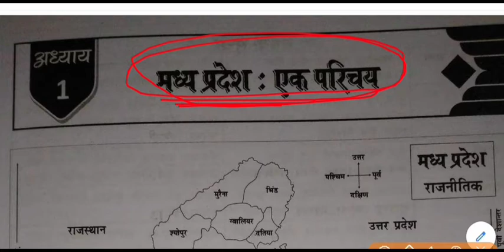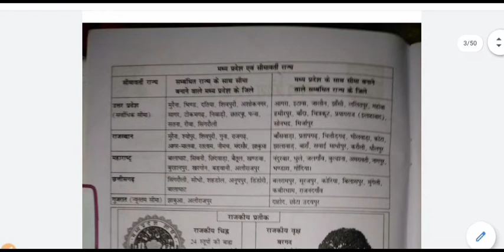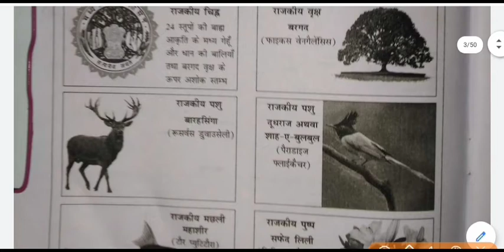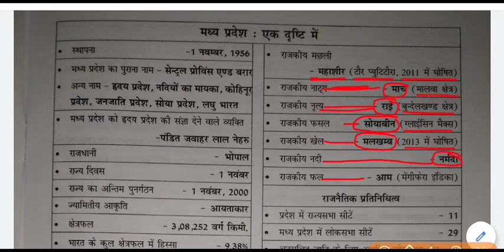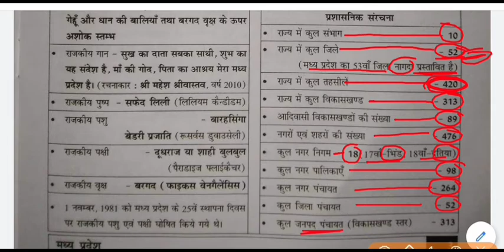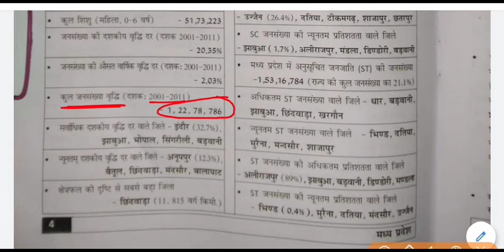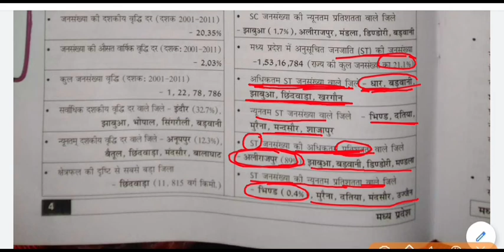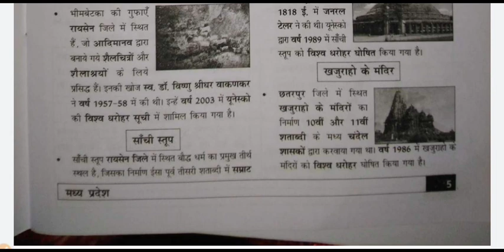मध्यप्रदेश करेंट अफेयर्स-2019 || मध्य प्रदेश की सामान्य जानकारी